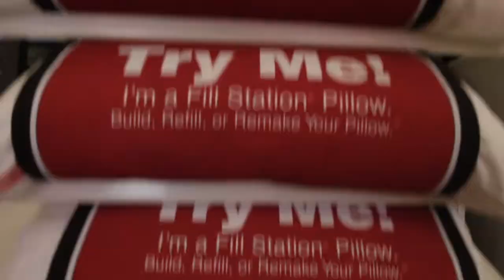Discover The Sleep Experience You Truly Deserve - Only at Gardner's Mattress & More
830 Plaza Blvd Suite 2 Lancaster, PA 17601
Behind Park City Mall

-Readers' Choice Favorite Mattress Store every year since 2010

-1,000+ online and in-store reviews across Google, FB, and in-store handwritten reviews

-Authors of the book Sleep Better - dedicated to improving your sleep routine and habits

-Curated best-in-class products across all categories of sleep - hybrid, memory foam, latex, air support, gel, and grid technologies

-Large selection of two-sided mattresses

-Home of the Less Snore More Cuddle™ sleep systems

-All local and regional deliveries completed on our truck with our professional delivery team